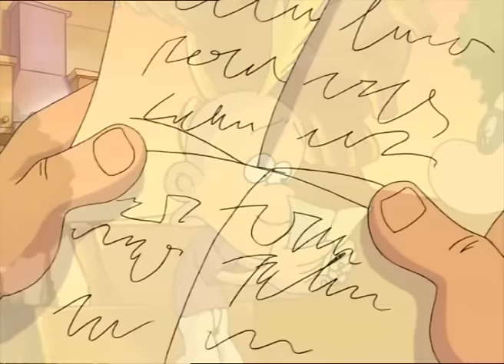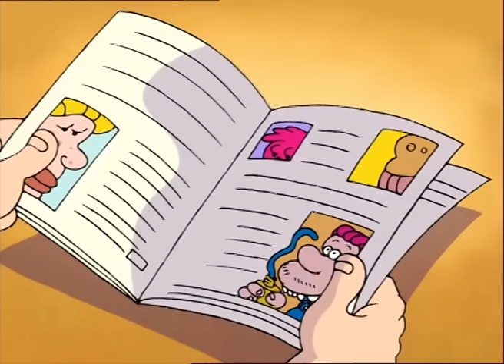Titeuf |Les lunettes magiques | Dessin animé